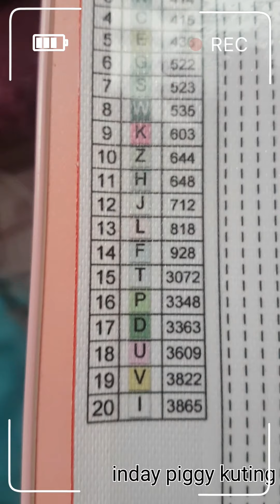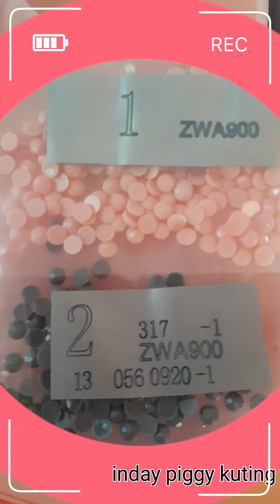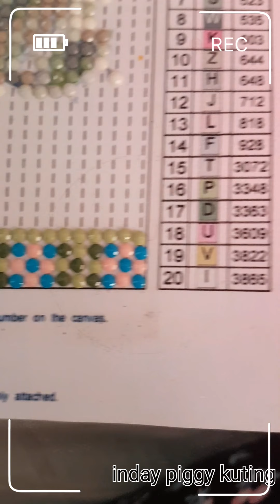cactus 5D full drill diamond painting - ferds & grace